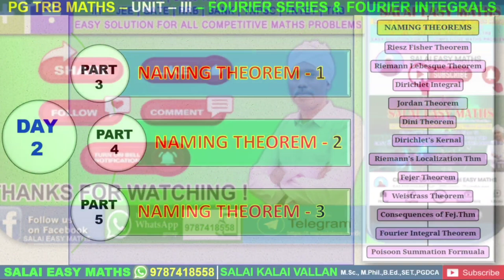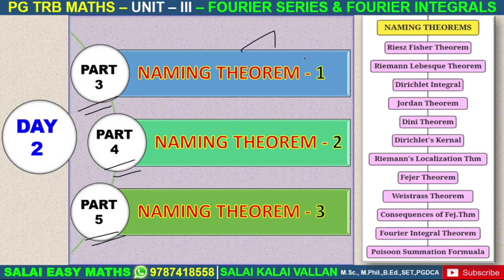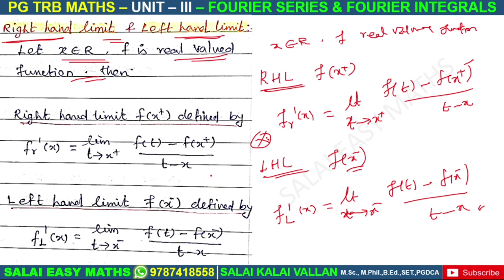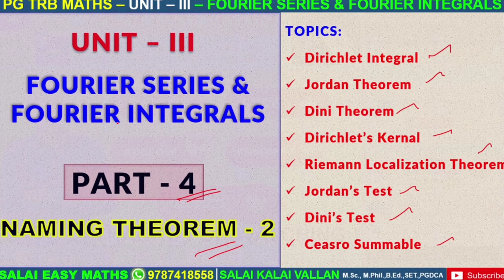PG TRB MATHS | UNIT 3 | FOURIER SERIES & FOURIER INTEGRALS | PART 3 | RIESZ FISHER THEM | RIEMAN THM